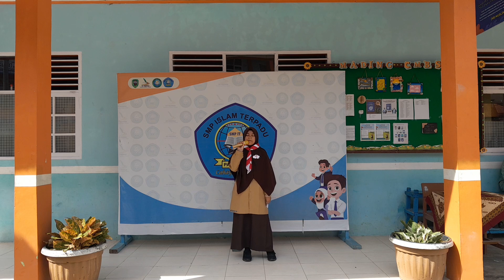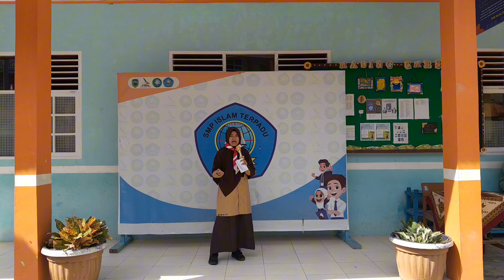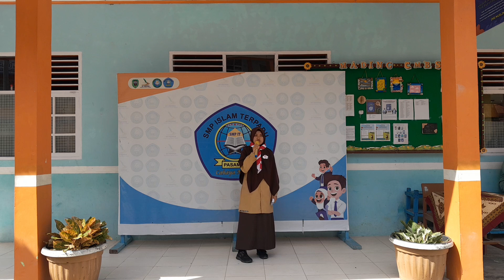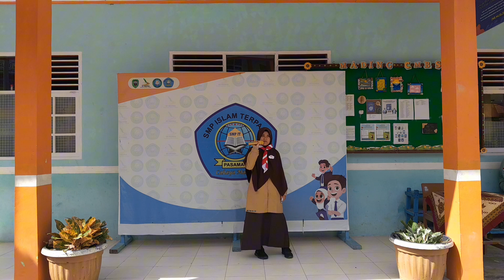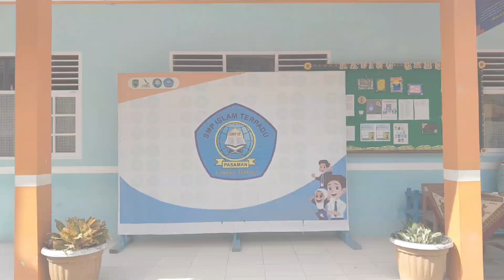Cerita "Cut Nyak Meutia" - Aisyah Sofura | Lomba Bercerita AKRAB November 2024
AKRAB (Ajang Kreativitas Minat dan Bakat) merupakan salah satu proker OSIS Bidang Bakat Minat, guna untuk menggali dan mengembangkan bakat dan minat siswa SMPIT Cahaya Madani. AKRAB dilaksanakan sekali sebulan, yang mana jenis perlombaannya bervariasi. Untuk bulan November ini, lomba yang diadakan adalah lomba bercerita dan lomba cipta puisi tema pahlawan nasional.